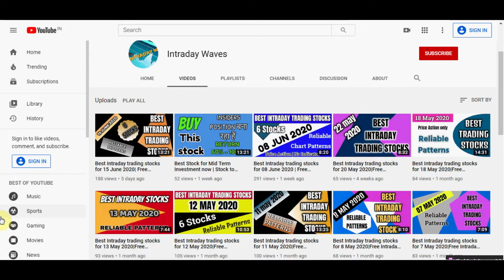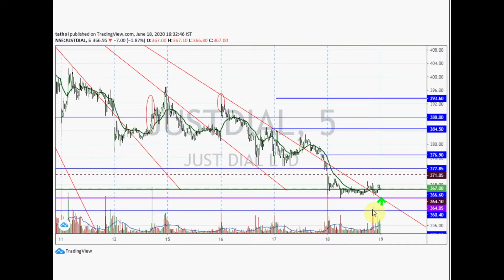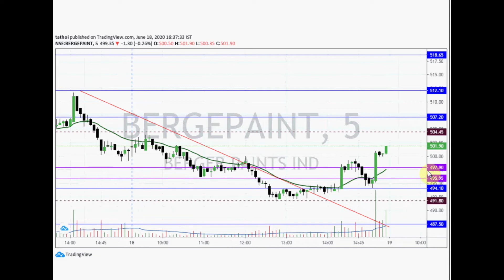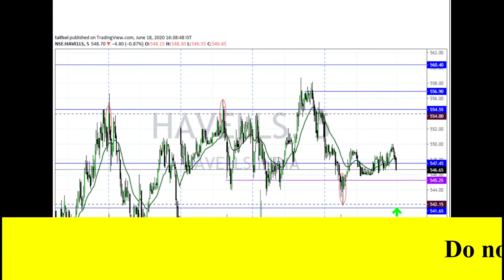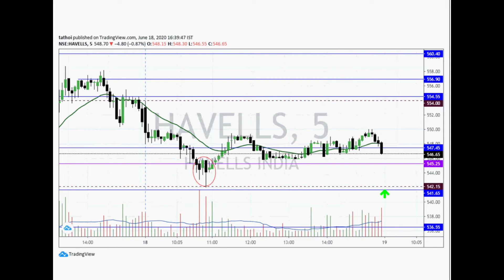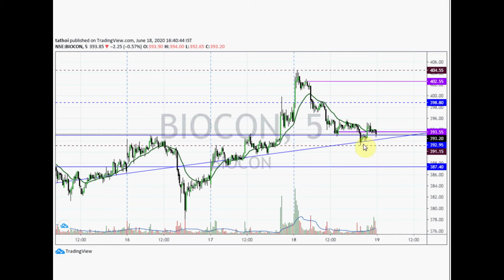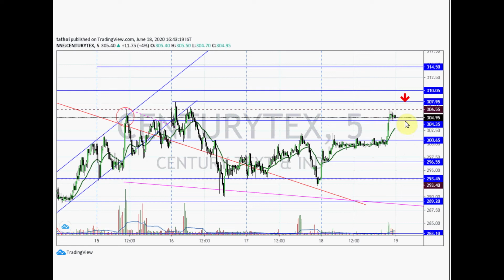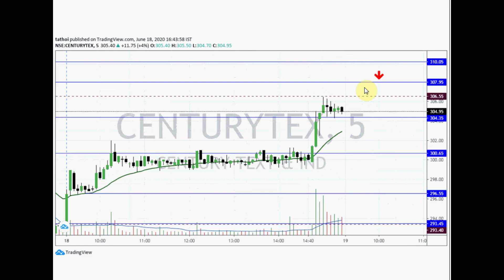Best Intraday trading stocks for 19 June 2020 | Free Intraday Tips | Jackpot Stocks for tomorrow.